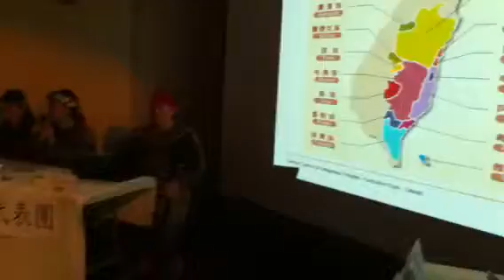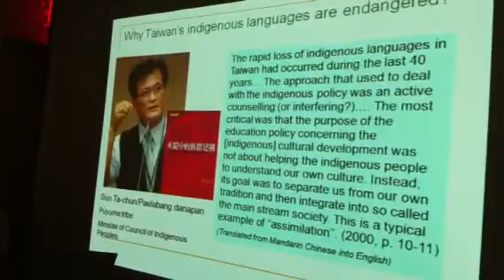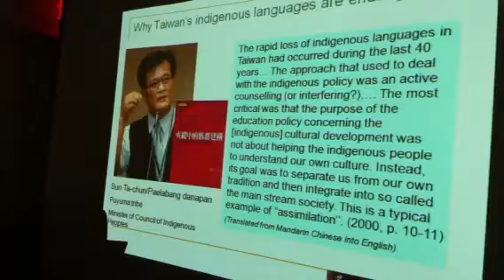UNPFII side-event 第十屆聯合國原住民族議題常設論壇 台灣代表團小型平行會議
experience sharing from the Indigenous Peoples of Taiwan
台灣原住民族的三生: 生活 生態 生存
語言復興政策
傳統智慧
土地與自決權